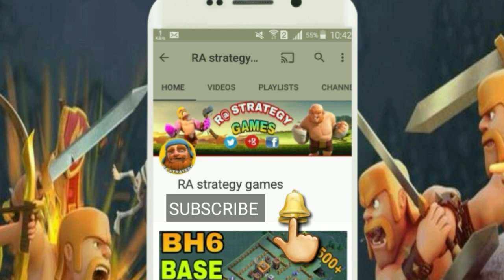NEW TH8 WAR BASE 2018 Anti 3 STAR | Town Hall 8 (TH8) WAR BASE CLASH OF CLANS